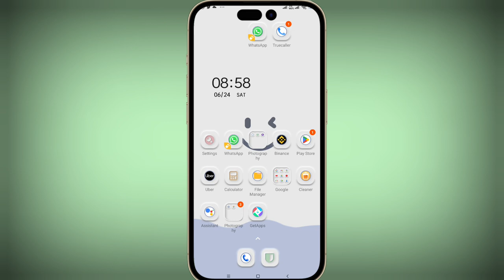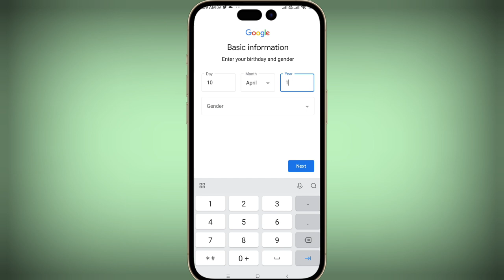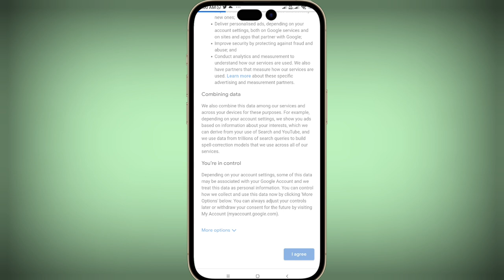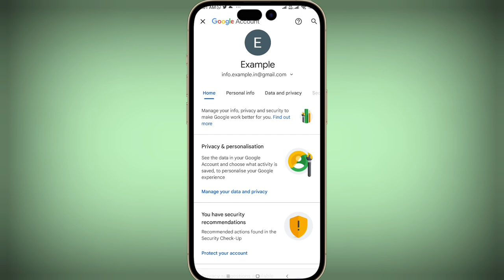हाउ टू क्रिएट ए जीमेल अकाउंट